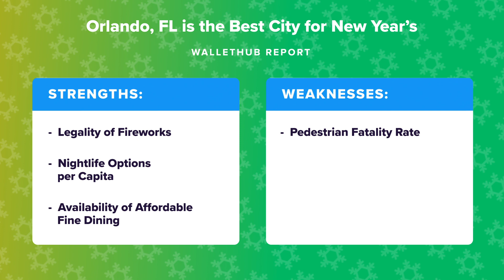Orlando, FL is the Best City for New Year’s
The personal-finance website WalletHub just released its report on the Best Cities for New Year's
Source:
Best Cities for New Year's